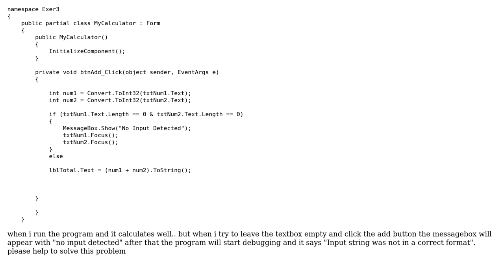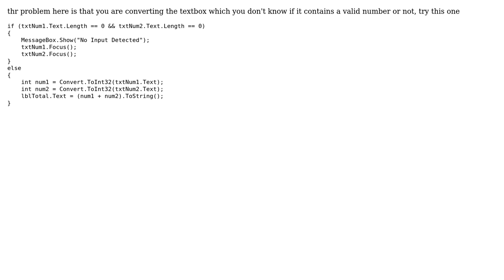Input string was not in a correct format (2 Solutions!!)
Input string was not in a correct format

With thanks & praise to God, and with thanks to the many people who have made this project possible! | Content (except music & images) licensed under CC BY-SA | Music | Images & others | With thanks to user Raab user John Woo user Gladys Ann and the Stack Exchange Network Trademarks are property of their respective owners. You are responsible for your own actions.